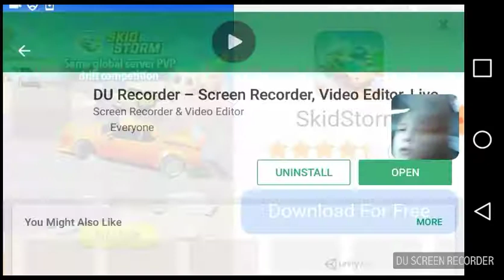Playing dae wae